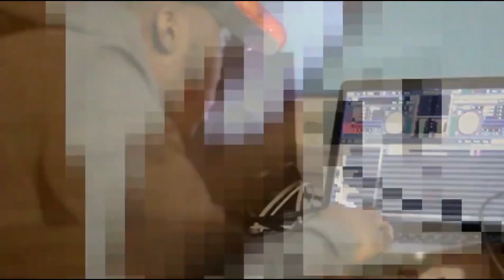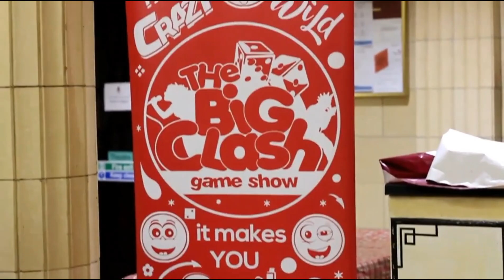MY FIRST YEAR UNI EXPERIENCE + FOOTAGE | HOW TO MAKE THE MOST OF YOUR FIRST YEAR AT UNIVERSITY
Hello everyone, just thought I would make a quick video on my first year university experience to help ease anyone who might be attending university soon in. I do highly recommend you watch my freshers advice video if you haven't already as this will definitely give you all of the tips tricks, hacks and advice you need to help ease you into your first year especially if you are feeling particularly nervous or anxious.